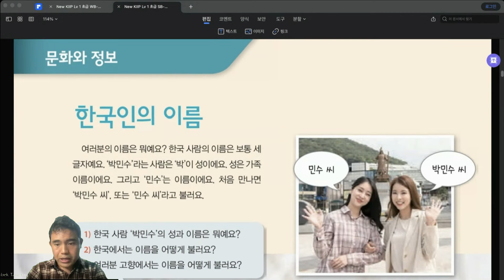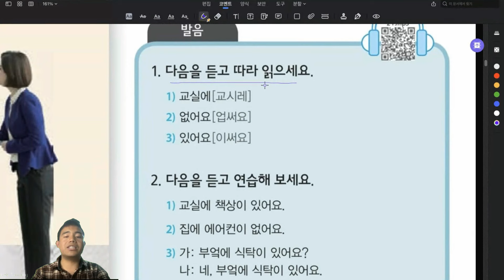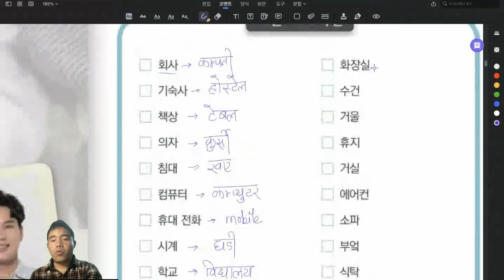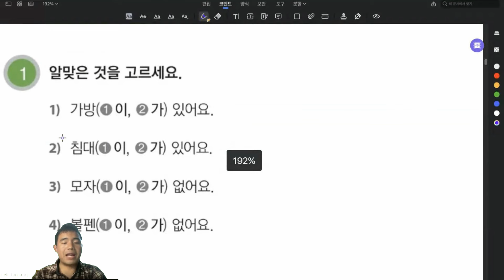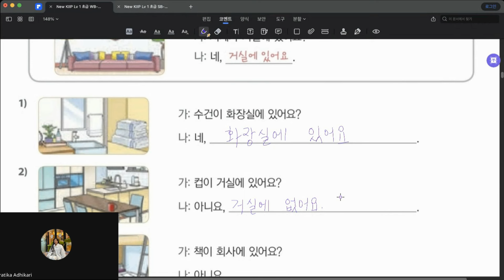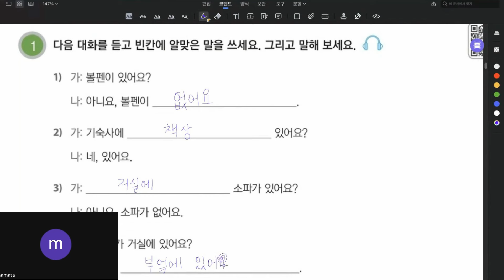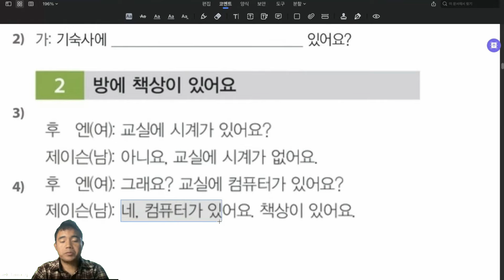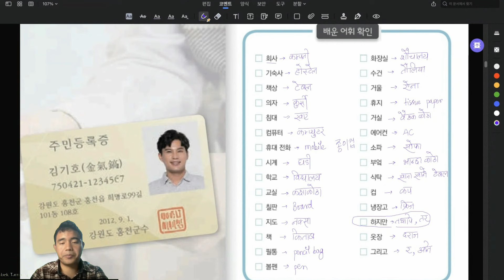Chapter 2 방에 책상이 있어요 (Part 2)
Learn Korean with our YouTube Shorts series.